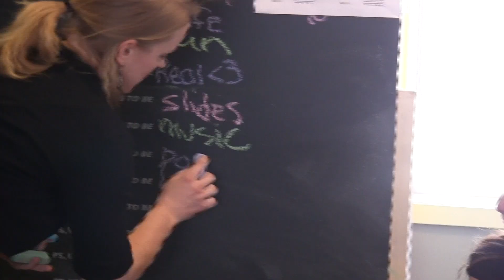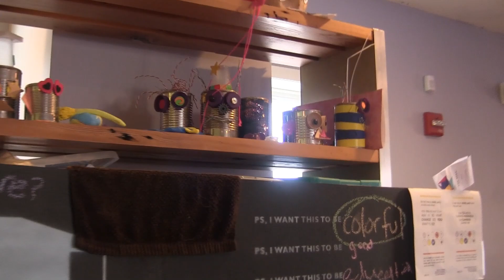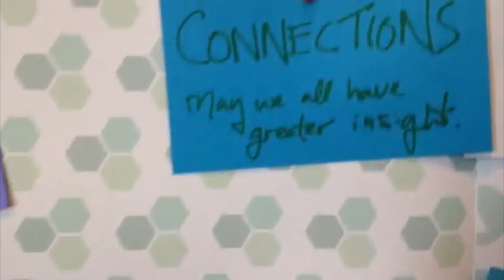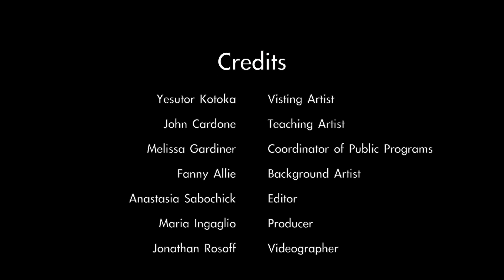601 Tully: A West Side Story Documentary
The story of a nonprofit in the west side of Syracuse, trying to bring art and education to children in a less fortunate community. Produced by students of Syracuse University.